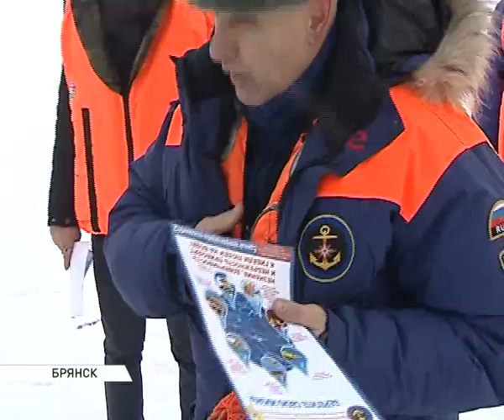рыбаки на льду 25 01 17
Берегите свою жизнь! Рейд под таким названием провели брянские спасатели. Цель - предотвратить несчастные случаи на водоемах области.